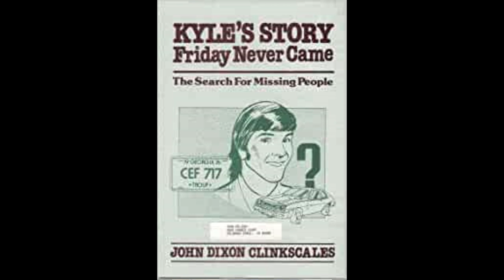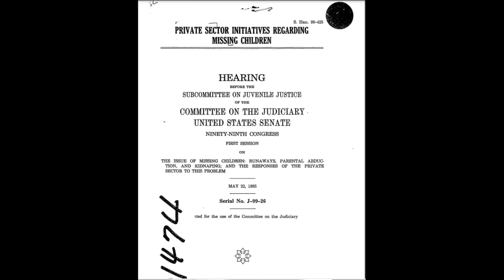The Scareful Story of Kyle Clinkscales - Murder or Tragic Accident? Found after 45 years.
Kyle Clinkscales disappeared on January 27, 1976. Forty-five years later, on December 7, 2021, his car containing skeletal remains was found submerged in a creek.  Was he the victim of a tragic accident or of foul play?